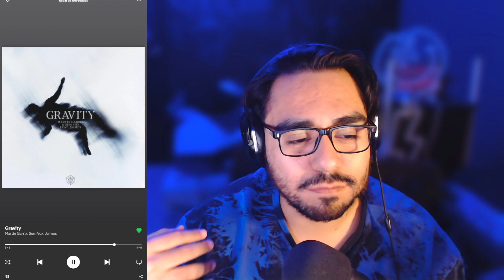Martin Garrix, Meduza, Dom Dolla🔥 | VDNM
Martin Garrix, Meduza, Dom Dolla y más! 🔥| VDNM

A veces las emociones nos engañan...
'Nothing more' es para cuando el corazón y la realidad no coinciden.

Aquí te dejo la playlist con nueva música cada semana 💪🔥